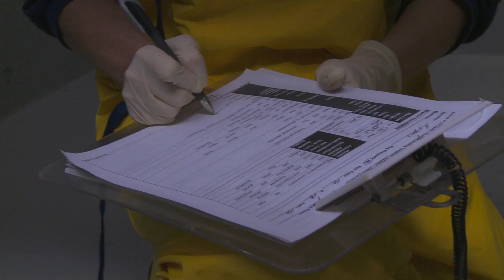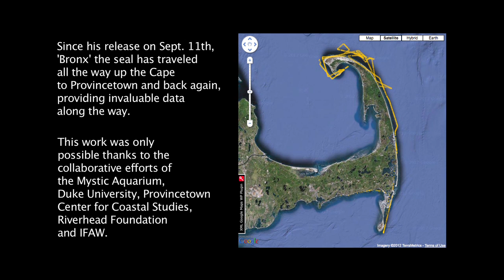IFAW Marine Mammal Rescue Rehabilitated Seal Release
In this short video, produced by the International Fund for Animal Welfare, an entangled juvenile seal who came to be known as "Bronx" was found on Cape Cod's Nauset Beach. After working to free him of his binds, it was decided he wasn't healthy enough to be let go at that time, and working with the Mystic Aquarium, "Bronx" was rehabilitated and then fitted with a tracking tag to better understand seal behavior after he was set free. This video documents the capture and release of "Bronx". For more information about our Marine Mammal Rescue and Research team,